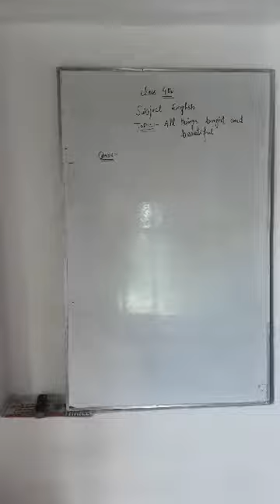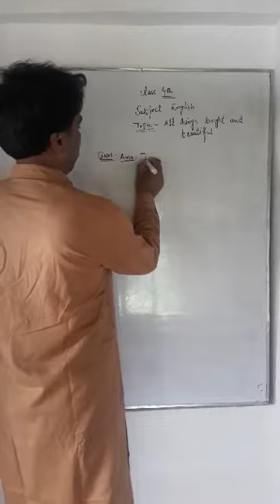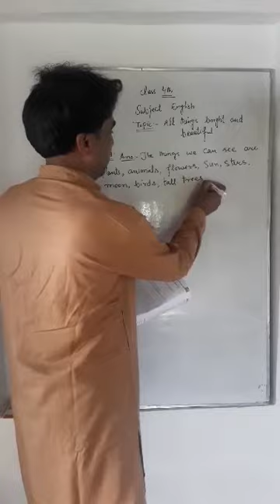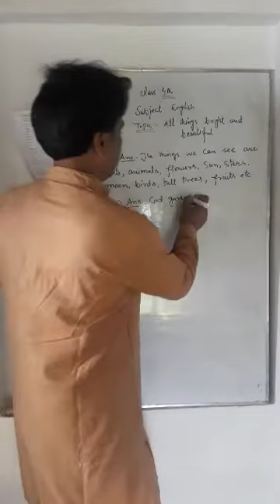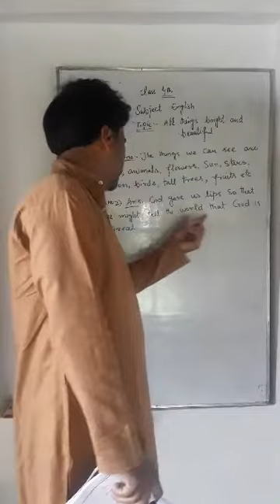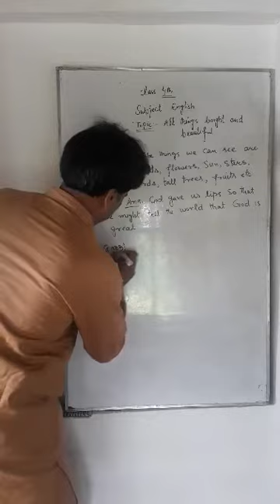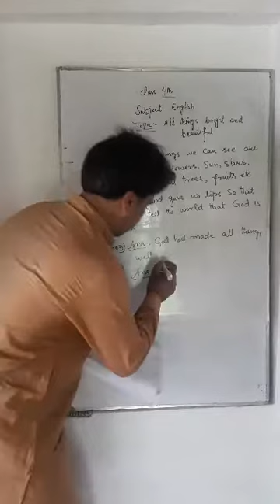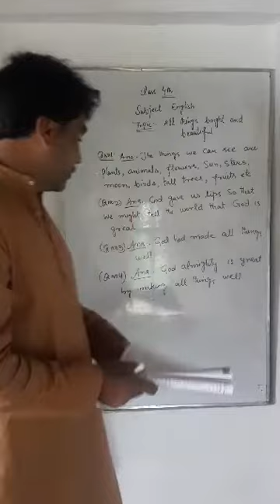CLASS 4TH ENGLISH TOPIC ALL THINGS BRIGHT AND BEAUTIFUL (POEM)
BHAT RIYAZ